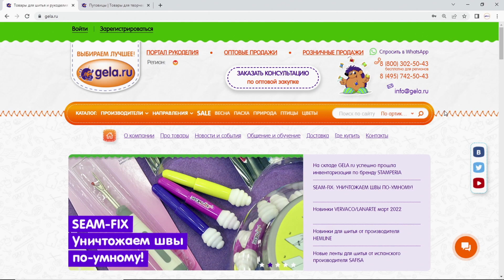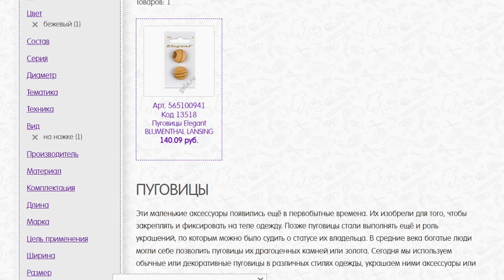Как отфильтровать пуговицы на сайте GELA.ru?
Дорогие друзья! Мы каждый день думаем над тем, как сделать наш сайт более дружелюбнее и понятнее в использование.
В этом видео вы узнаете как просто и быстро отфильтровать пуговицы по нужным критериям поиска. Для этого была проведена большая работа по добавлению новых фильтров.